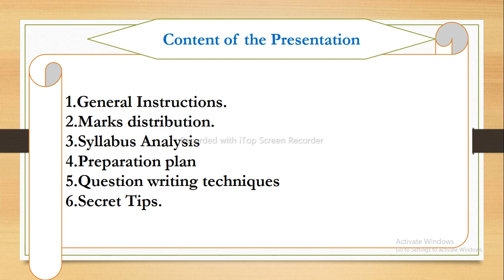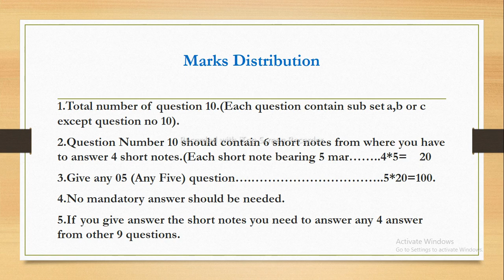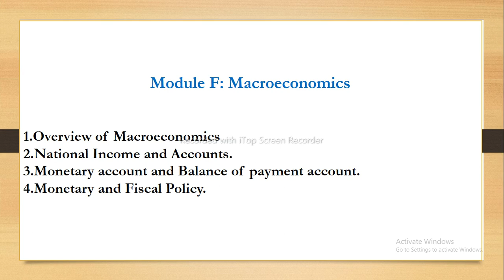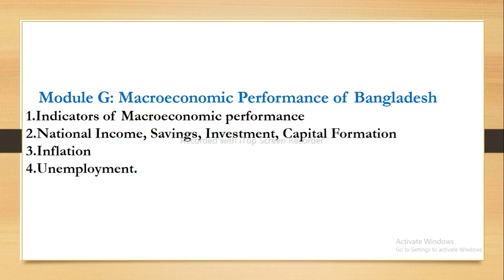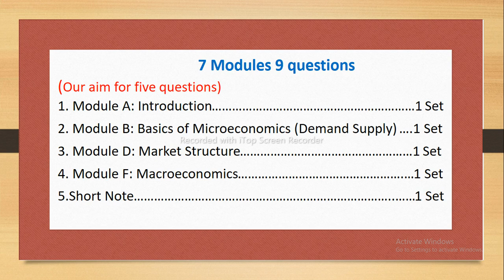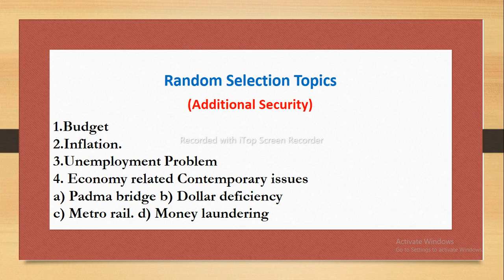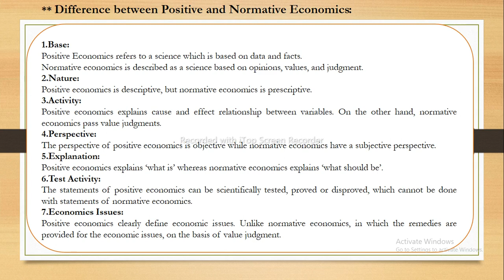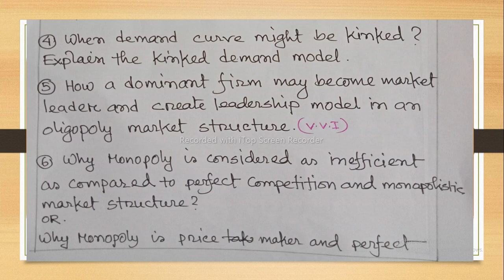Principles of Economics (POE) | JAIBB | Banking Professional Examination